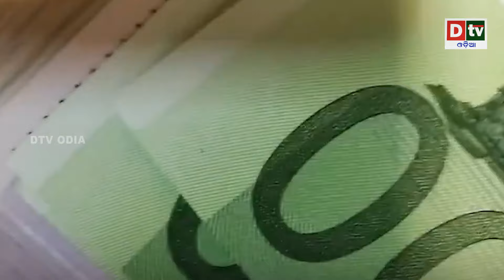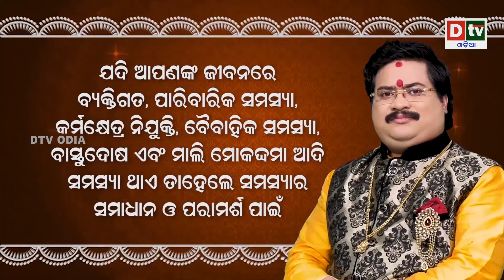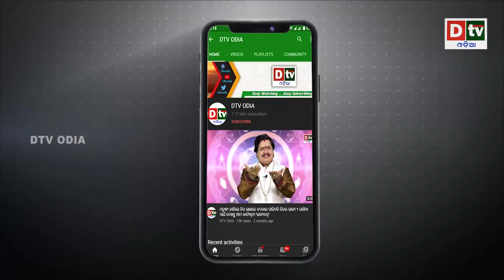ଆମେରିକା ମିଲିଟାରୀ ଠିକଣାରେ ଭୟଙ୍କର DRONE ହମଲା | Latest Odia News | Dtv Odia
dtv odia,
odia news live,
odisha news,
odia news,
bhubaneswar news,
odisha news,
ଓଡ଼ିଆ news,
odisha lockdown,
odia news,
odisha news
ଓଡ଼ିଆ news
bhubaneswar news
odia news odisha
latest news